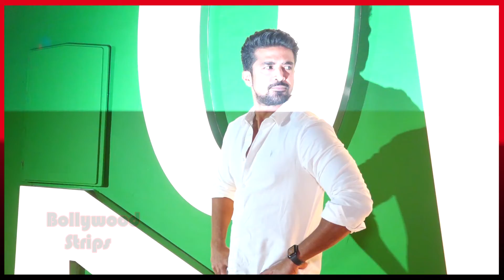Huge Huma Qureshi In White Transparent Shirt Givng Sweet PoseTo Media@Sonam Kapoor New Store Launch